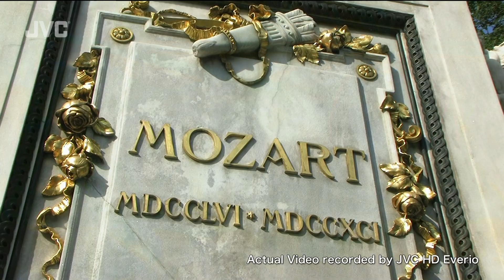jvc the fusion of colours